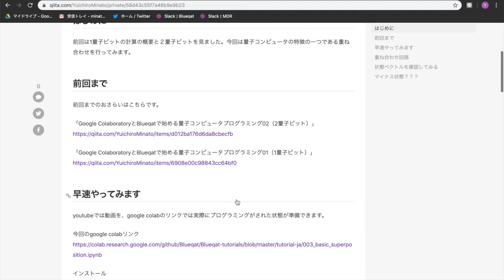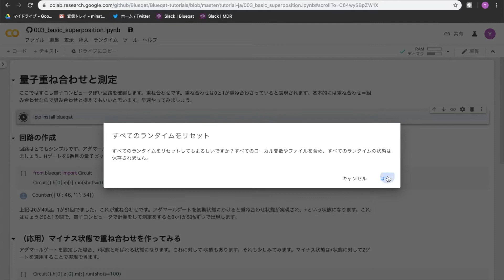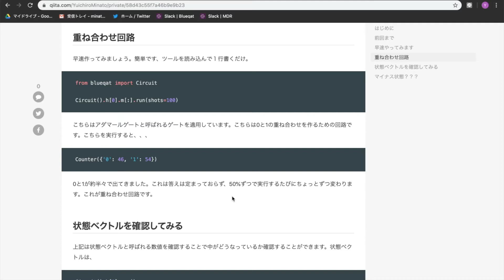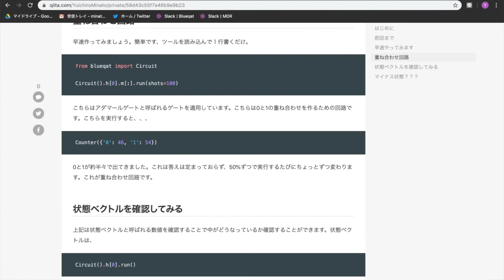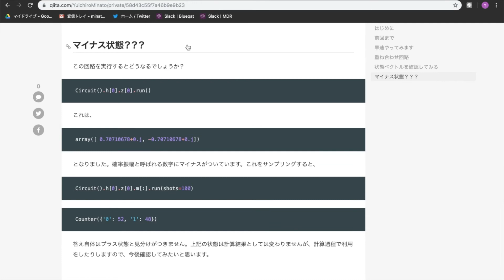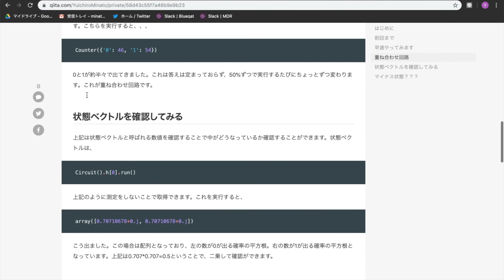はじめてのblueqat03(重ね合わせ) on Google Colaboratory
Googleのコラボラトリーで初めての量子コンピュータプログラミングを簡単に行います。